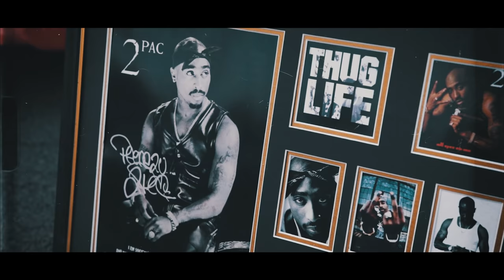HORGZY-SQUIZZY TAYLOR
4650 x MENACE GVNG

Instrumental produced by JIMMY FASHO MGR
Mixed & Mastered by ESPA
Visuals filmed & edited by BRIDA